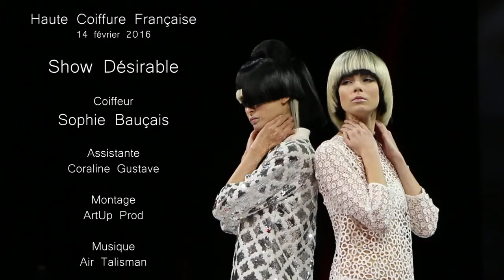Sophie Bauçais Haute Coiffure Française 2016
Sophie Bauçais pour le Show Désirable à la Haute Coiffure Française le 14 février 2016.